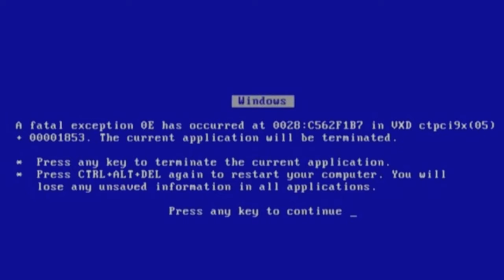Took Me 2 Days To Beat This Boss | Black Myth Wukong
Chapter 3 upcoming .